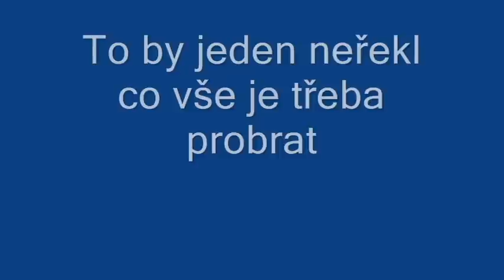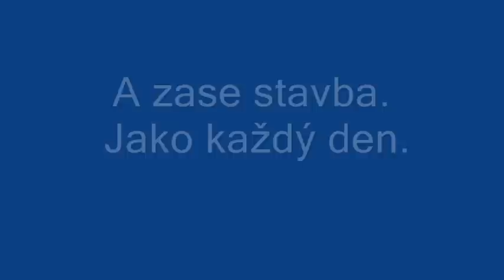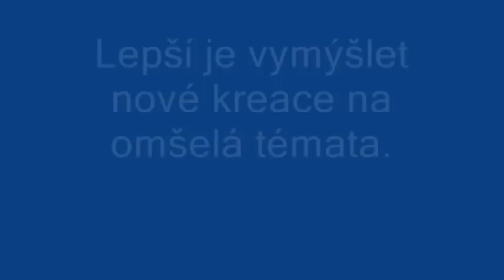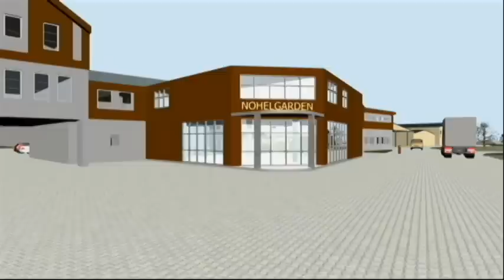Týdeník 14.10.2011 Stavba větrného mlýna 3.avi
Těžko, přetěžko mi bylo, když jsem dělal tento týdeník. Celá půlka týdne propršela a tak jsme toho moc nestihli. Dělali jsme především na projektech v atelieru a řešili jsme dodávky na stavbu. A k tomu všemu mi předčasně zesnula i má oblíbená tetička, ve věku 95let. No, a zprovoznil jsem zase naši hoblovku. Tož,doufám, že příští týden to bude lepší.